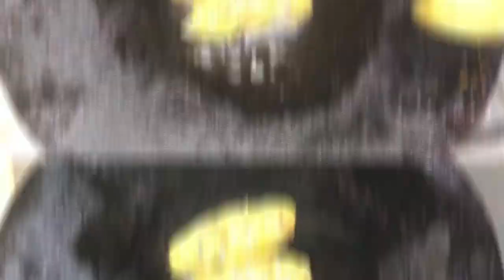Soft n Juicy Reshmi Chicken Seekh Kabab | چکن ریشمی سیخ کباب بنانے کا طریقہ | Seekh Kabab Recipe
Indulge your taste buds in the exquisite flavors of Soft n Juicy Reshmi Chicken Seekh Kebab with our step-by-step Seekh Kabab Recipe.
Uncover the secrets of creating this culinary masterpiece with our detailed tutorial on چکن ریشمی سیخ کباب بنانے کا طریقہ (Chicken Reshmi Seekh Kabab).
Whether you're a seasoned chef or a kitchen novice, our seekh kabab banane ka tarika (method to make seekh kabab) is designed to make the process easy and enjoyable.

Discover the art of crafting succulent and flavorful reshmi seekh kabab that will leave your guests craving for more.
This how-to guide provides a comprehensive understanding of the ingredients and cooking techniques involved, ensuring your seekh kababs turn out perfect every time.

Elevate your culinary skills and impress your family and friends with this delicious and aromatic dish.
 Watch, learn, and savor the joy of preparing Soft n Juicy Reshmi Chicken Seekh Kebab with our instructional video.

kun foods
kun food recipes
easy seekh kabab recipe
how to make kabab reipe
kun foods beef kabab
eid special beef kabab
easy kaba recipe at home
fail proof recipe
restaurant style kabab
seekh kabab
mutton seekh kabab
how to make kabab
chicken seekh kabab
reshmi kabab
kun food kabab
kun food seekh kabab
afzaal arshad

reshmi seekh kabab recipe
reshmi seekh kabab recipe food fusion
restaurant style reshmi kabab chicken reshmi kabab by shammi food
reshmi seekh kabab
reshmi seekh kabab recipe beef
reshmi seekh kabab banane ka tarika
reshmi seekh kabab recipe malai seekh kabab chicken malai kabab seekh kabab recipe
reshmi seekh kabab beef
chicken reshmi seekh kabab recipe
chicken reshmi seekh kabab

seekh kabab recipe food fusion
seekh kabab masala recipe
seekh kabab recipe bengali
seekh biryani recipe
seekh paratha recipe
seekh boti recipe

chicken tikka
chicken tikka kabab
tandoori chicken
tandoori chicken tikka kebab recipe
chicken tikka recipe in oven
murgh tikka kebab
best chicken tikka recipe
chicken recipe
tikka kebab recipe
chicken kebab
rutba khan kitchen
murgh tikka masala
chicken tikka in gas stove
chicken tikka at home
chicken tikka recipe on gas stove
murgh tikka

turkish kebab
turkish chicken adana kebab
urfa kebab
seekh kabab
turkish adana kebab
adana kebab
adana kabab
turkish cuisine
turkish kabab
turkish kebab recipes
turkish kebab street food
adana kebab recipe
kabab recipe
turkish adana kebab recipe
turkish kebab recipe
turkish kebab without skewers
how to make adana kebab
turkish shish kebab
turkish kebab cooking with passion
chicken seekh kabab
steam and store
frozen kabab
chicken kebab
kabab in pan

Chicken seekh kabab gravy recipe
 kabab gravy recipe
 chicken kabab gravy recipe
online food business ideas
 online home chef
 food business
 business ideas
business ideas in pakistan
food business recipe for home chef
homemade food business
 food business ideas 2023
online business from home
 frozen food business ideas
 frozen food business
 seekh kabab recipe
 forzen food
pakistani food
pakistani cuisine
 trending recipes
 frozen food
 cooking
 chef
 homemade recipes
 کباب گریوی ریسیپی
 کباب کا سالن
 کباب کڑاہی
چکن گریوی